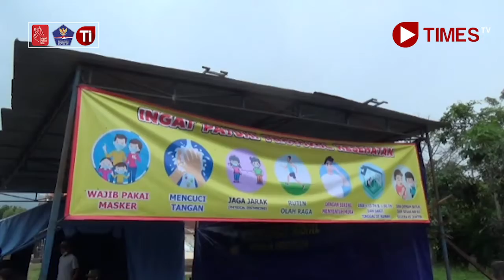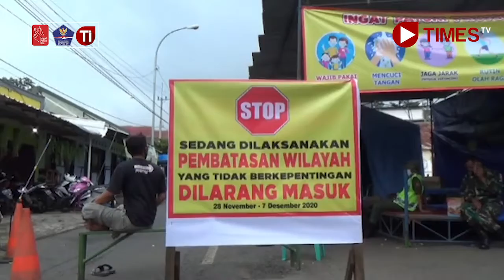Tiga Pasien covid meninggal, pemkot Batu terapkan PSBL